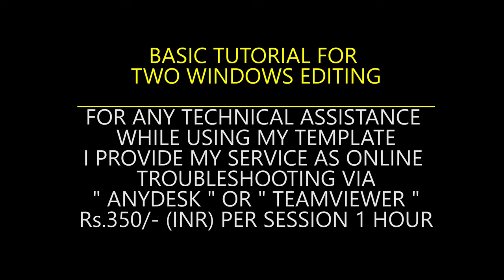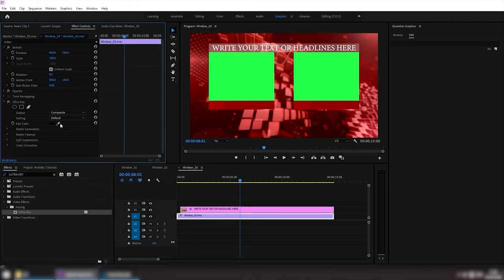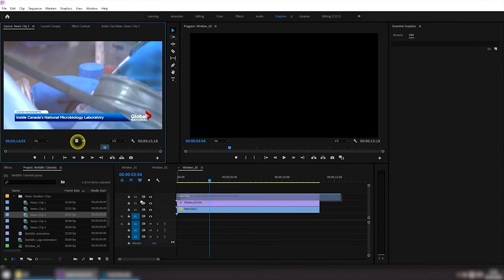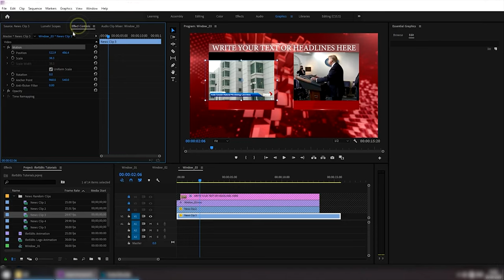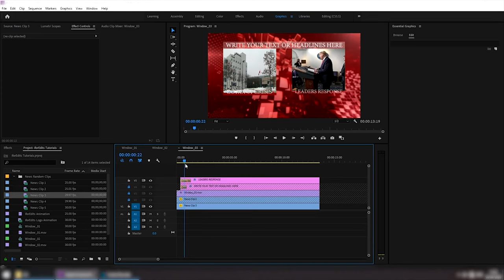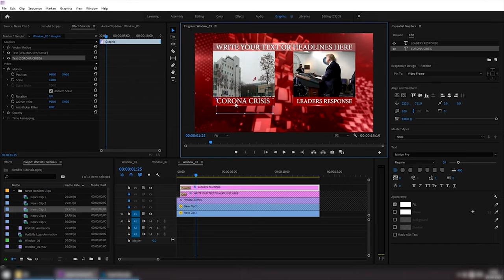Glassy Speed News Template With Intro Outro with High Quality | FREE TO USE | iforEdits